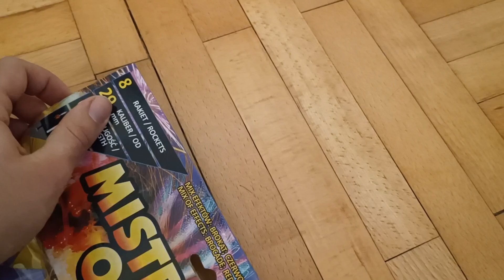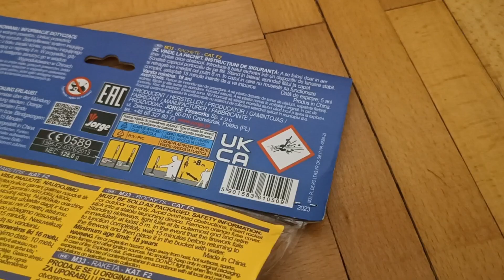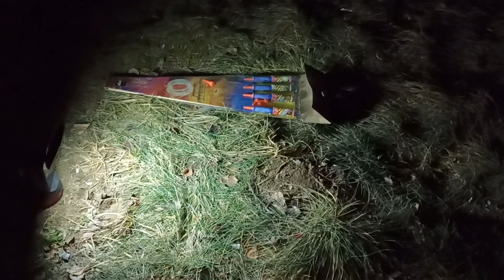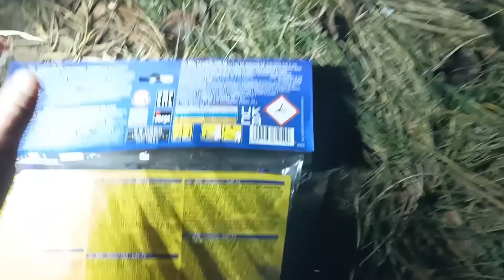RAKIETY Z NETTO 💥 Zestaw Rakiet Mistrzowie Ognia Jorge Fireworks Sylwester 2024/2025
RAKIETY Z NETTO 💥 Zestaw Rakiet Mistrzowie Ognia Jorge Fireworks Sylwester 2023/2024

0:00 - 2:13 Wstęp i Omówienie
2:14 - 8:38 Odpalanie i Gadanie